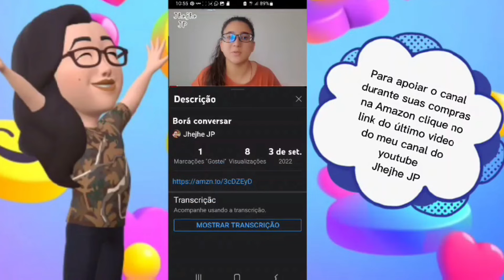Sai com o pé queimado